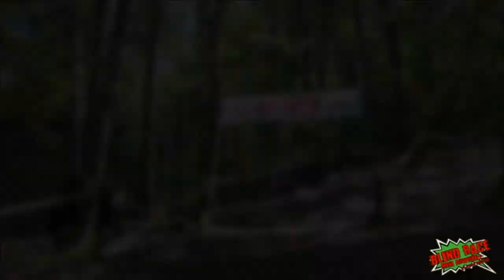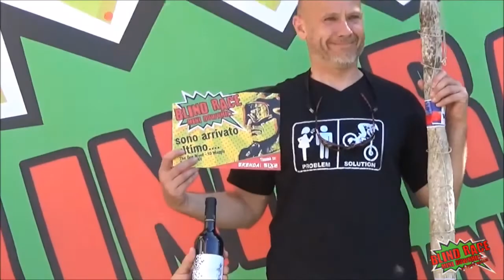Blind Race Mini Downhill by Pippo Marani | Watch in HD!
Prima tappa, 10 Maggio 2015, Fanano (MO)

A Fanano la prima tappa di un circuito tutto nuovo nel panorama del Gravity italiano - Cinquanta riders alle prese con il tracciato disegnato dal fido Teo e le risalite a piedi - Emanuele Vincenzi, già campione iridato, sul gradino più alto del podio